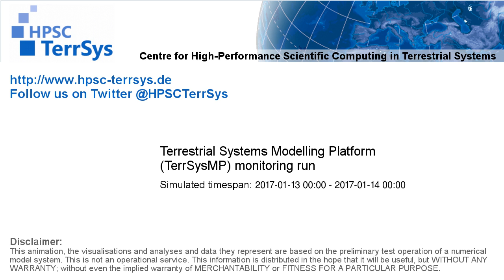TerrSysMP monitoring run 2017-01-13 - runoff - NRW (24h)